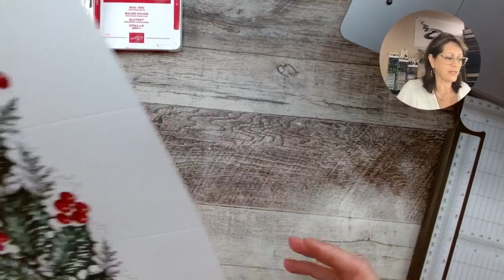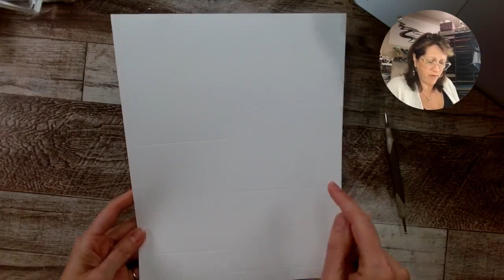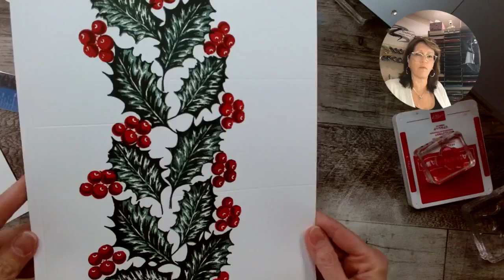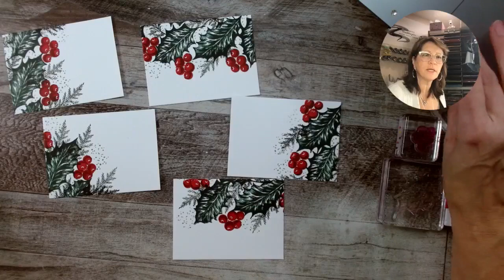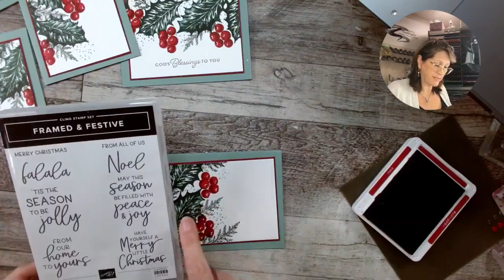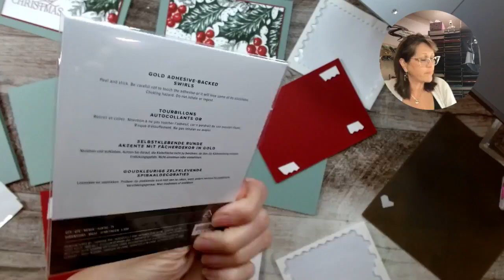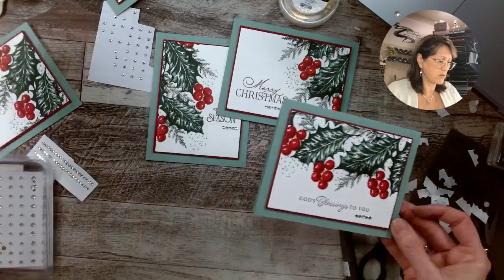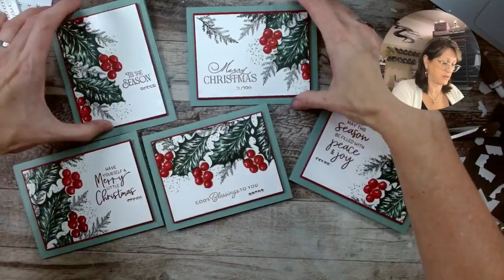CIOT Tues Oct 25, 2022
Check out these AMAZING cards, CASEd from LeeAnn Greff over at flowerbug.typepad.com.  GORGEOUS!  Similar to the "four corner stamping technique, LeeAnn calls this "5 at a time" stamping.  Check.  Out!